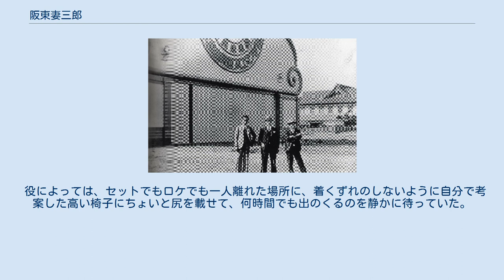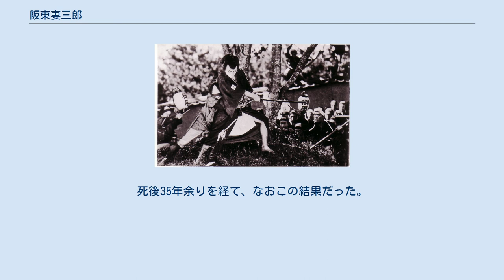阪東妻三郎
阪東 妻三郎（ばんどう つまさぶろう、1901年（明治34年）12月14日 - 1953年（昭和28年）7月7日）は、日本の歌舞伎俳優、映画俳優。
本名田村 傳吉（たむら でんきち）、サイレント映画時代に岡山 俊太郎（おかやま しゅんたろう）の名で監督作がある。
端正な顔立ちと高い演技力を兼ね備えた二枚目俳優として親しまれ、「阪妻（バンツマ）」の愛称で呼ばれた。
 1901年（明治34年）12月14日、東京府神田区橋本町（現在の東京都千代田区東神田）の田村長五郎という木綿問屋の次男坊として生まれ、神田で育った。
小学校を卒業する頃から家業が傾き始める。
兄、姉、母が相次いで亡くなり、父親が事業に失敗して破産。
 1916年（大正5年）、旧制・尋常小学校高等科を卒業した後、母や姉が常盤津や長唄の芸事に秀でていたことや芝居が好きだったことから「立身出世の早道」を求め、16歳で成績表片手に芝明舟町にあった十五代目市村羽左衛門の邸へ飛び込むが門前払い。
 落ち込んで帰宅する途中、近くの十一代目片岡仁左衛門の邸に思い切って飛び込んでみたところ、伊東という番頭が取り次いでくれて、「まあ遊んでいろ」と仁左衛門の内弟子を許される。
 仕事は雑用ばかりで、しつけは厳しく、雑用の合間に黒衣着で舞台の見学をしながら狂言のノートをとる毎日だった。
師匠について大阪中座で「紙子仕立両面鑑」の序幕の仕込みに出たのが初舞台で、セリフはなかった。
 1918年（大正7年）、二年辛抱するがうだつが上がらず、因襲と家柄優先の歌舞伎の世界に限界を感じ始め、「一日二回、十日替りの芝居ならもっと修行ができる」と結論。
金にもなるということから、ちょうど浅草の吾妻座から声がかかり、沢村宗五郎、吾妻市之丞らの一座に入り、「沢村紀千助」を名乗る。
 下っ端なりに役も付くようになったが物にならず、市之丞に連れられて再び歌舞伎座に戻り、師匠の仁左衛門に顔向け出来ぬ苦しみを味わう。
こうしたなか、縁あって神田劇場で中村歌扇や尾上菊右衛門と一座することとなる。
 1919年（大正8年）、国際活映の沢村四郎五郎一派のエキストラに出演。
日給1円20銭だった。
伝統や因襲にこだわる芝居道と違う新天地を活動写真界に見出し、3月ごろから「阪東藤助」を名乗り、沢村四郎五郎、實川莚十郎に頼みこんで昼は活動写真、夜は劇場と働いた。
 1920年（大正9年）、6月に松竹キネマ蒲田撮影所が出来ると、實川莚十郎と一緒に松竹キネマに入るが、このとき行動を共にした森要がまもなく退社したため、これに伴って国活に逆戻りするが、まったく無名のまま脇役を過ごす。
国活では「阪東要二郎」を名乗り、7月には『島の塚』（枝正義郎監督）に仕出し役で出演している。
環歌子は当時の阪妻について、「大勢のエキストラの中でも大変目立ってすぐわかりました。痩せて非常に背が高く、首一つ出ている感じで色が白いのを通り越して青い様な感じでした」と語っている。
 1921年（大正10年）、活動写真の現場でも下廻りばかりで面白くなくなり、国活撮影所で同士だった片岡松花、中村吉松を募って撮影所を飛び出し、「阪東妻三郎」を名乗って「東京大歌舞伎　阪東妻三郎一座」の看板を掲げ、「タンカラ芝居」（東京近郊を巡業する村芝居）に出る。
演し物は一番目が「ひらがな盛衰記」、二番目が「本朝二十四孝」の御殿で、阪妻は船人松右衛門と武田勝頼を演じた。
 前景気も良く、「阪東妻三郎大一座」は上州辺りを打って廻り、始めは大入り大受けだった。
 1922年（大正11年）、22歳の春、仕打ちの失敗から一座解散。
阪妻は単衣物一枚の上に外套を羽織る惨めな有様で、ようやく生家に戻ったものの妹は死んだあとで、兄は病臥していた。
 1923年（大正12年）2月、牧野省三が京都にマキノ映画製作所を結成するにあたり、マキノの重役宮川斉が東京に俳優募集に来たところ、阪妻を眼に止める。
阪妻は「これで成功しなければ二度と東京の土は踏まぬ」との一大決心で片岡松花、中村吉松と京都入り、マキノ・プロダクションに入社。
 マキノ・プロに月給六十円の大部屋俳優として転がり込んだ阪妻だが、当初、役柄は敵役、脇役が多かった。
「御用、御用」の斬られ役で、斬られては顔を変え、幾度も立ち回りにからんだが、顔が立派で柄も大きいため、どんなに変装し...